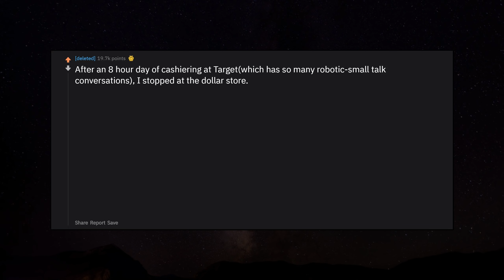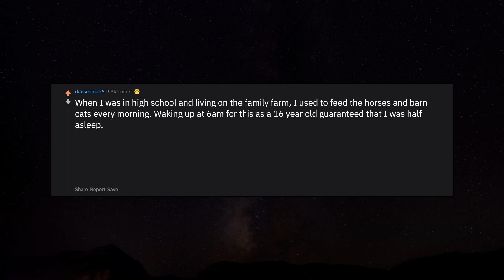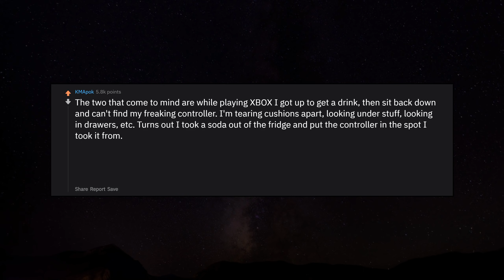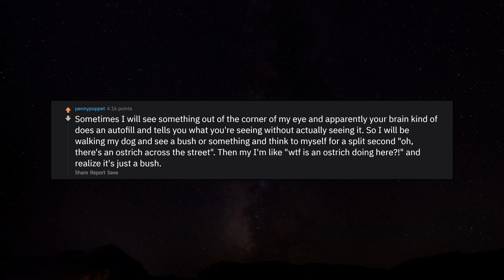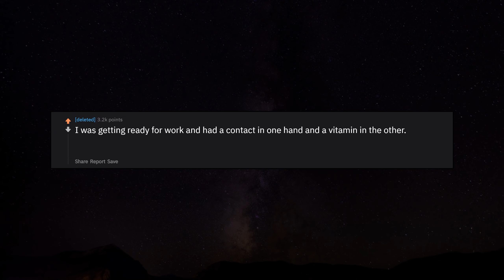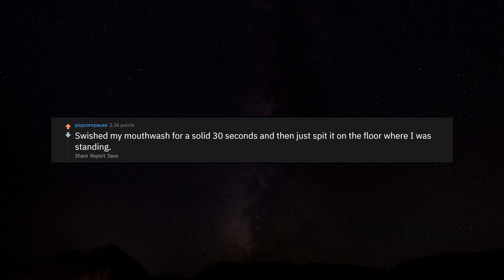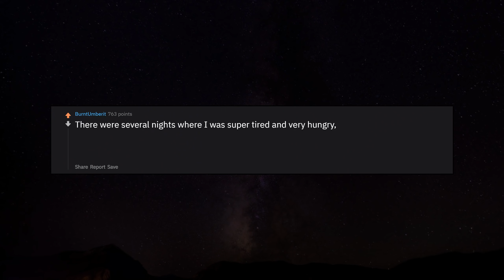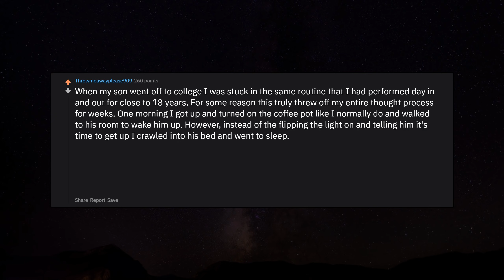What is the Most Bizarre thing you've caught yourself doing? r/AskReddit Reddit Stories | Top Posts